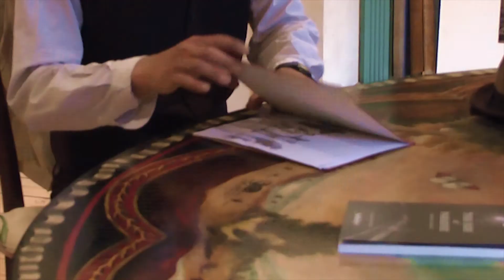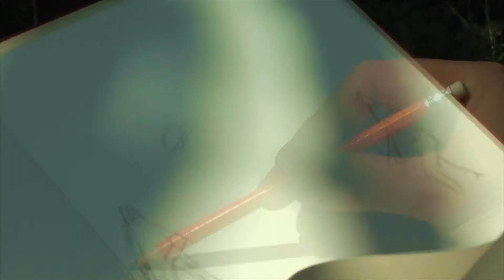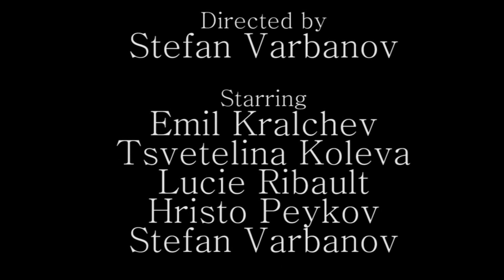The Book Keeper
My first ever surreal film. Thanks to everyone who take part in it. It was very exiting and funny working with you guys and I hope we will do it again soon! City&Islington College. Art, Busyness and Technology Centre.